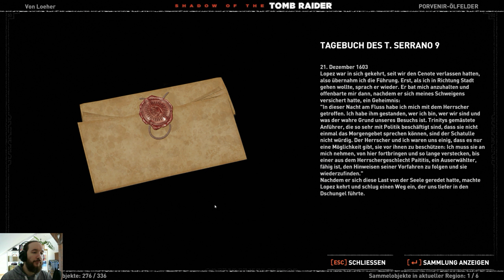Shadow of the Tomb Raider 💀67💀 Tödliche Obsession (Sehr Schwer) 100% WQHD UHD HD PC Ultra Let's play